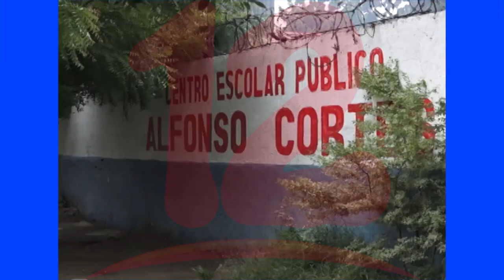“Unidad Sindical Magisterial condena despidos a médicos”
Unidad Sindical Magisterial solicita al gobierno el reintegro de todos aquellos  médicos despedidos en el contexto de la crisis sanitaria.